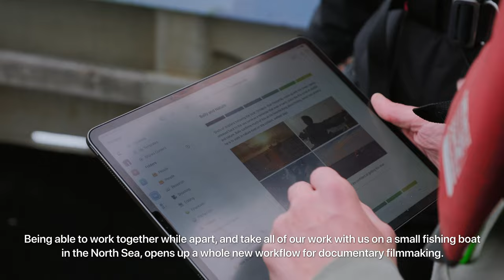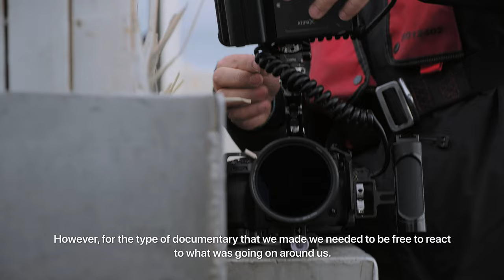Making The Wake Documentary: The Changing Ocean of Filmmaking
Doug Turner and Edoardo Fascilla discuss how technology is changing the way films are being made, and how a mixture of remote and offline workflows helped them make a documentary on the Isle of Skye in Scotland with just a two person crew.

Selling your film concept is one thing. Making it is another entirely. Doug did not have the luxury of being able to work on The Wake full-time. It was a weekend and evening project only, fitted around the day job (by now Craft’s in-house filmmaker).

Doug was under considerable pressure. Could he bag the beautiful shots he’d promised? Could he draw out those memorable quotes from Bally? Could he really capture the drama of a one-man creel boat battling the entire trawler industry?